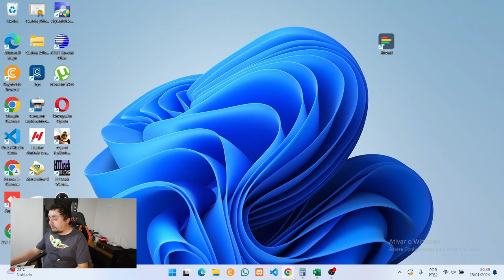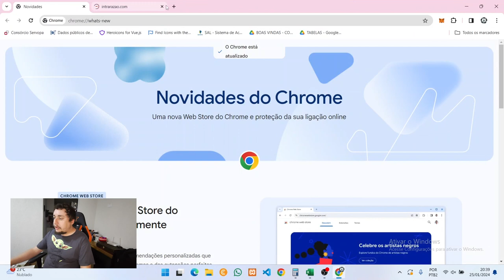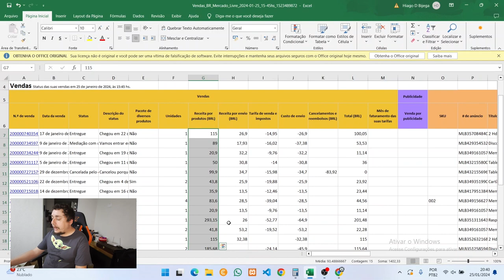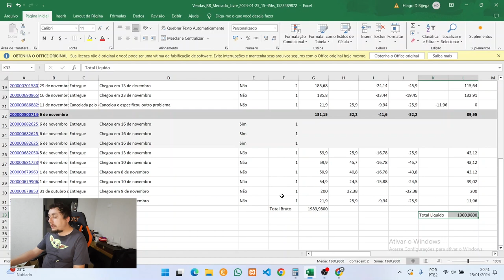3 Meses Vendendo Pelo Mercado Livre - Opinião Sincera